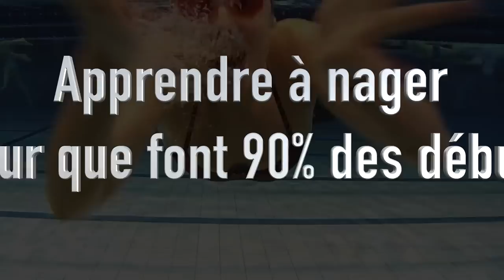APPRENDRE à nager ❌ L'ERREUR que font 90% des DEBUTANTS !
🎁 CADEAU : 3 séances OFFERTES issues de la Méthode CRAWL 2.0 :
👇👇👇 DEROULE LA BARRE POUR PLUS D'INFOS 👇👇👇

Apprendre à nager : l’erreur que font 90% des débutants !
Camille & moi avons entraîné un grand nombre de débutants depuis plusieurs années et à chaque fois, nous faisons le même constat : ce n’est pas facile de savoir par où commencer.
Surtout avec le manque de recul en débutant, tu peux vite te retrouver handicapé par certaines pratiques comme les ciseaux de brasse.
Car si tu désires apprendre à nager aujourd'hui, mieux vaut commencer directement par le crawl ou le dos plutôt que la brasse en pensant que c'est plus facile.
Et c'est encore plus important pour les enfants 👶

🙈 QUI SOMMES-NOUS ? 🙈

Notre objectif ?

🏊‍♂️ Où et comment nous suivre ? 🏊‍♂️